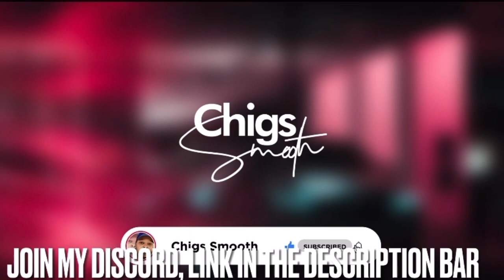Kevin Gates FIRES BACK At Charleston White For Calling Him A WEIRDO